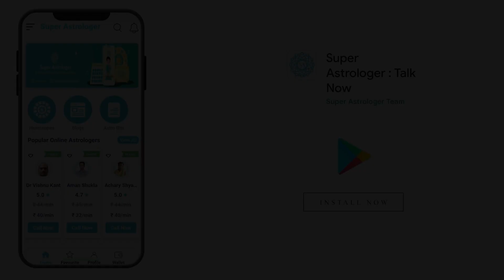पश्चिमी ज्योतिष और वैदिक ज्योतिष में क्या अंतर है? Difference between Western and Vedic Astrology